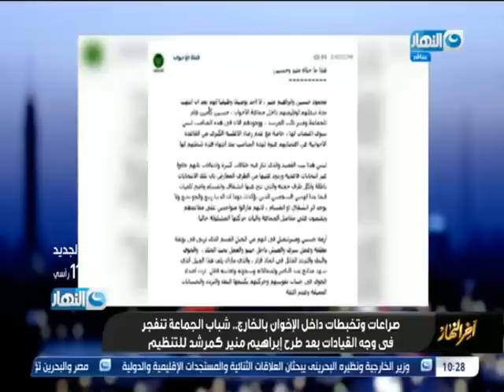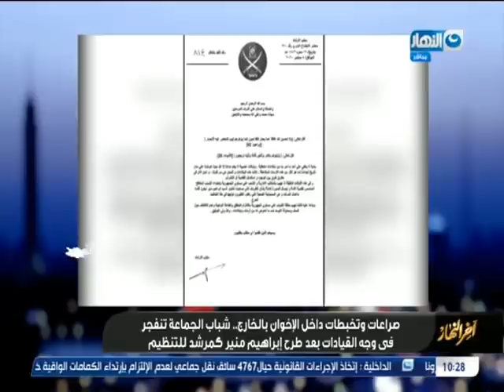اعلان ابراهيم منير مرشدا ل الاخوان يفجر معارك نارية داخل الجماعة و تمرد لشباب التنظيم علي القيادة